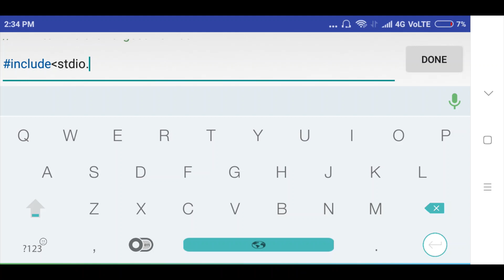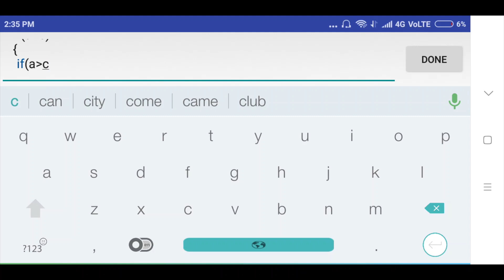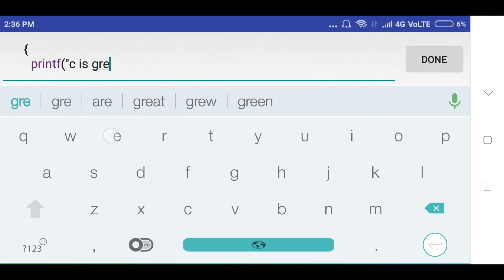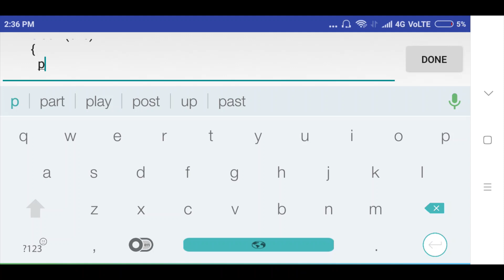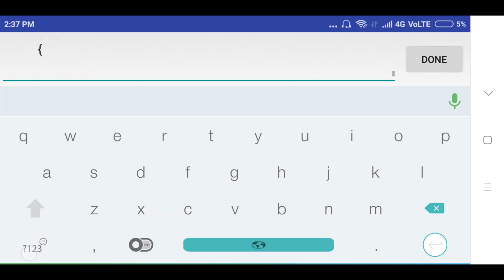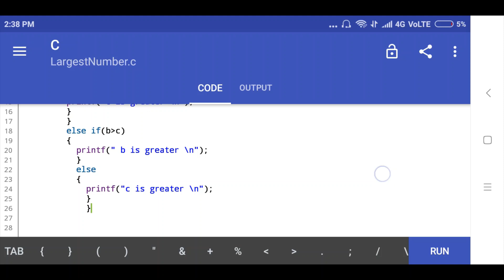How to Write a C Program to Find Largest of 3 Number | Sonali Thore | L08 | LLAGT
If you have missed any lecture from this course please do find the links below and deepen your learning.
1. How to Write a C Program to Swap Two Numbers | Programming Tutorials | Sonali thore | L01 | LLAGT

2. How to Write a C Program to Find Armstrong Number | Programming Tutorials | Sonali Thore |L02| LLAGT

3. How to Write a C Program to Find Palindrome Number | Programming Tutorials | Sonali Thore |L03|LLAGT

4. How to Write a C Program to Find Factorial of any Number | Sonali Thore | L04 | LLAGT

7. How to Write a C Program to Find Area of a Circle | Sonali Thore | L06 | LLAGT
If you have liked the video please do share it among your friends.